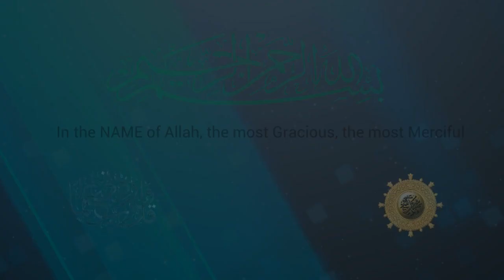Al Habib 2020 Ae Jazba e Janoo